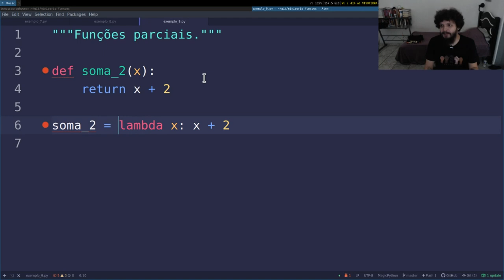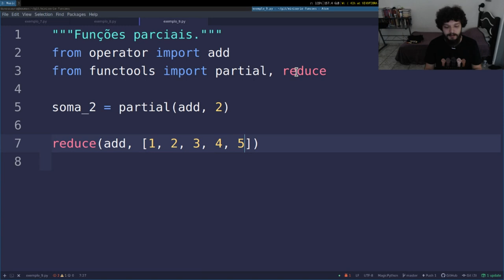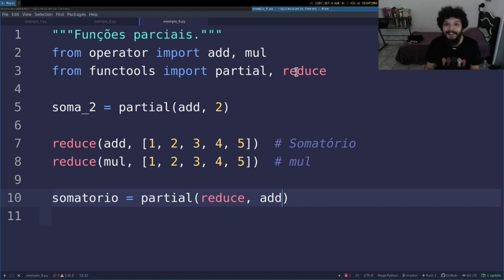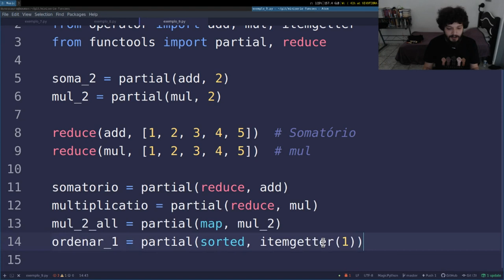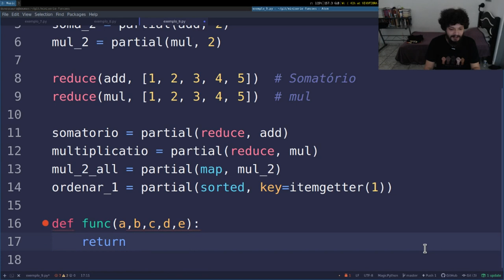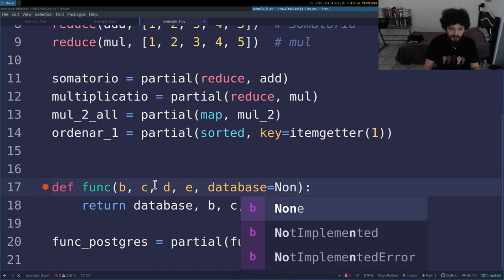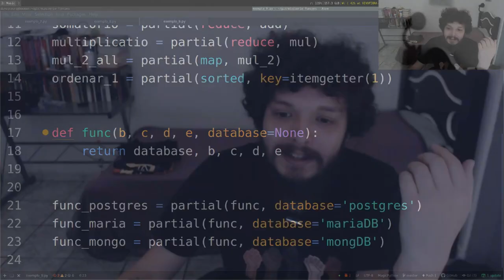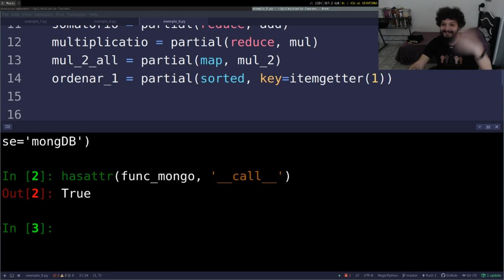Minissérie Pythonica: Funções #9 - Funções parciais (functools)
Nesse episódio da Minissérie Pythonica de funções vamos conversar sobre funções parciais e como isso pode ajudar a simplificar a chamada de nossas funções usando o módulo functools.

Funções parciais em python ou partial funcions são recursos que permitem simplificar o numero de argumentos de uma função na hora em que ela for chamada.